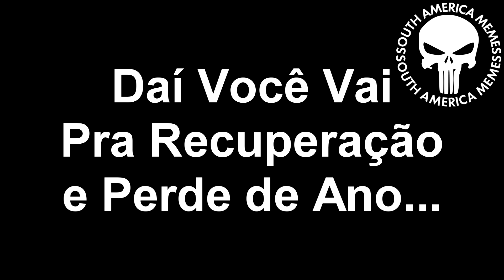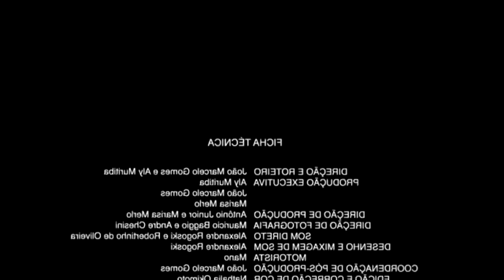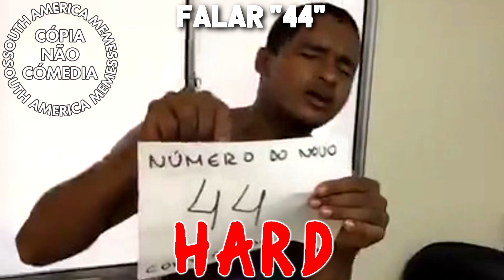OS MELHORES MEMES DA SAM - SOUTH AMERICA MEMES #05 🔺 TENTE NÃO RIR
Os melhores vídeos de Memes da SAM, South America Memes,
comédia, pegadinhas e tudo o que rola no mundo do humor
você encontra aqui.
Cheguem mais e se divirtam com a gente! ✌😉

Quero pedir umas coisinhas para vocês:

👍 Curtam ✔
💬 Comentem ✔
➦ Compartilhem ✔

Muito obrigado pela sua companhia❗ ✌️😉